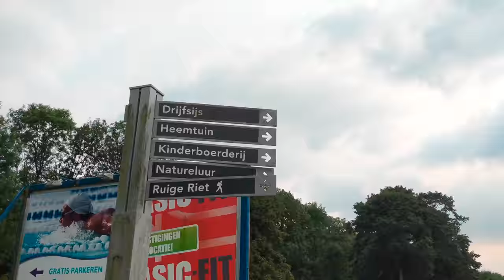I flew my bike from Australia to the Netherlands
Spoiler: got an old box from the local bike shop, and took it on the plane as excess luggage for a couple hundred bucks. I also take a ride and try to get a SIM card.